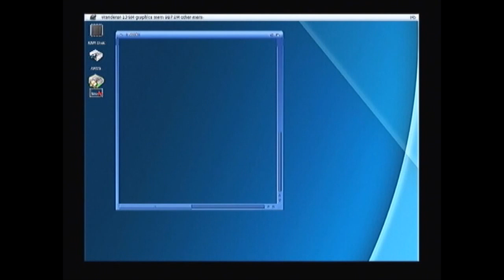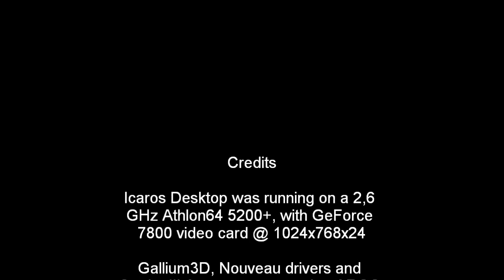3D Gaming on Icaros Desktop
This short video shows Icaros Desktop running the old classic Quake III Arena and the recent indie masterpiece Aquaria, with full 3D acceleration. Hardware support is provided by the Gallium3D and Nouveau drivers port from Krzysztof "Deadwood" Smiechowicz. Please follow the video until the end for more informations about hardware and song musician... ;-)